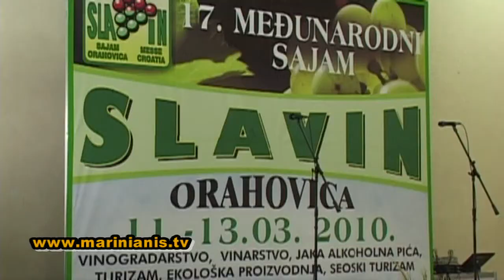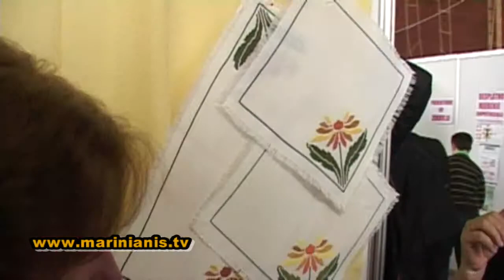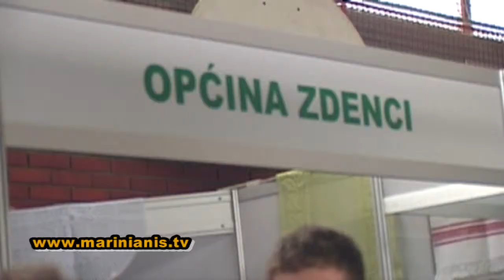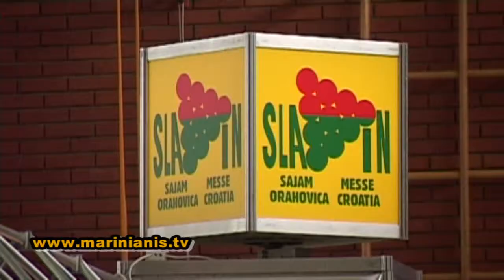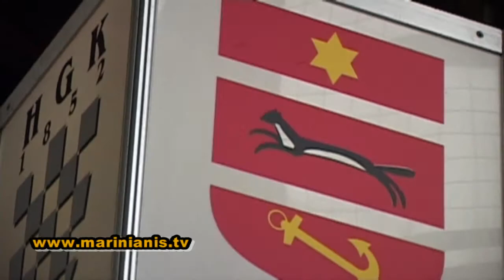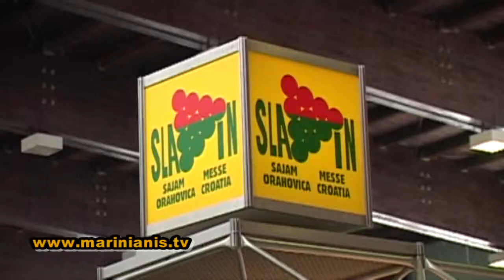SLAVIN Orahovica 11 3 2010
Sajam vinarstva, vinogradarstva i voćarstva Orahovica